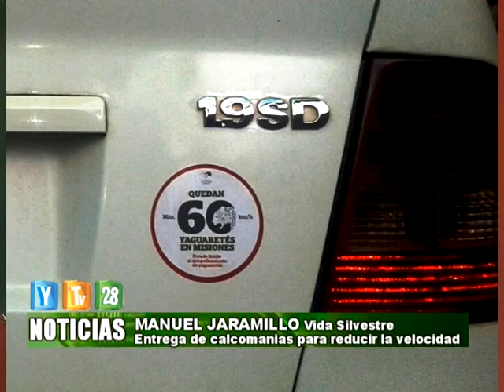FLASH 24 02 14 Manuel Jaramillo entrega de calco manias